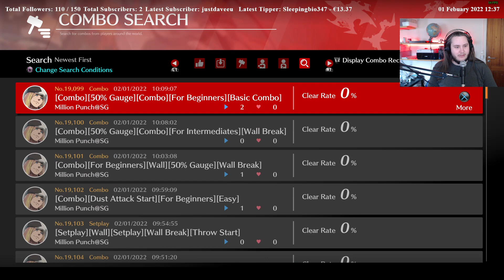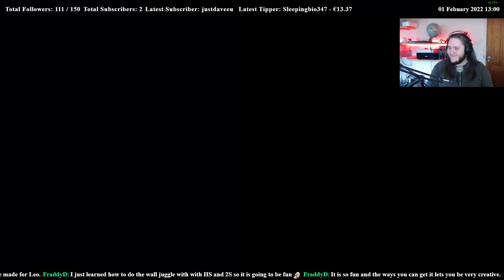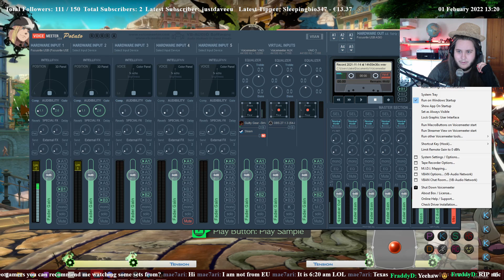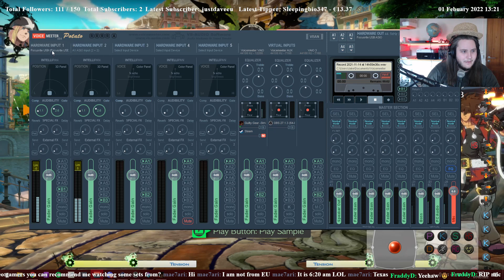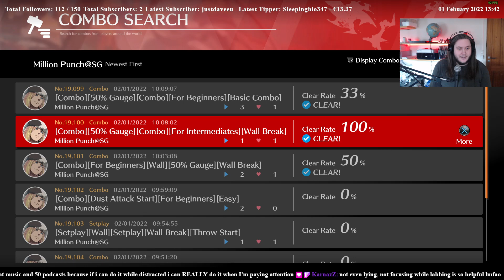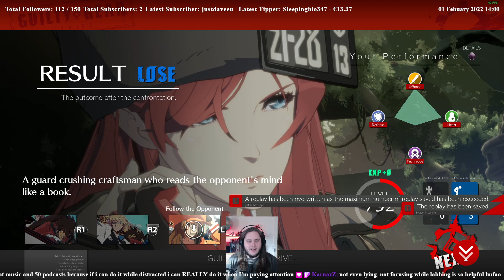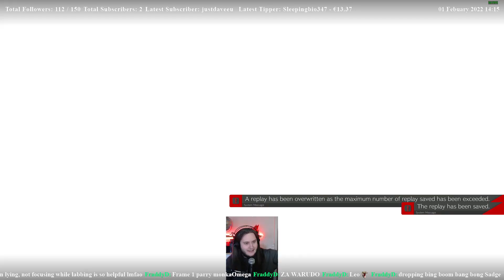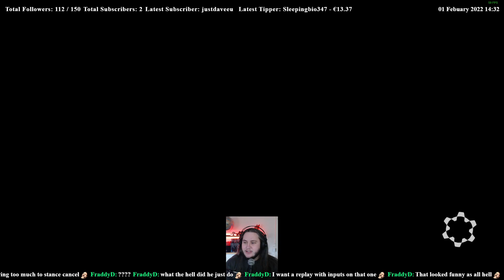Can the Combo Maker Turn me into the #1 Axl EU?